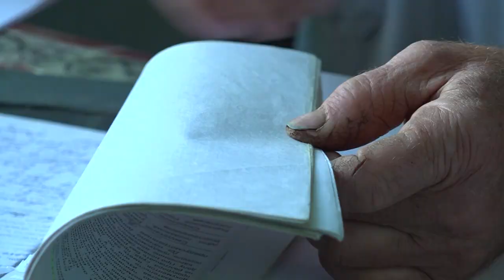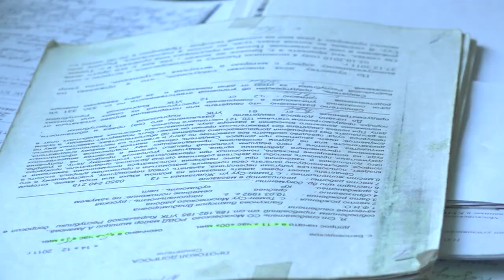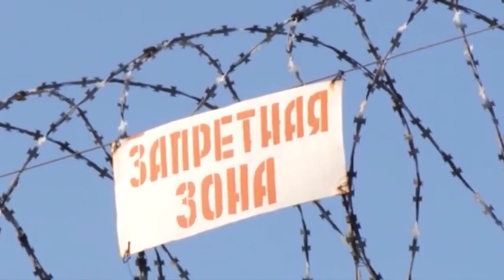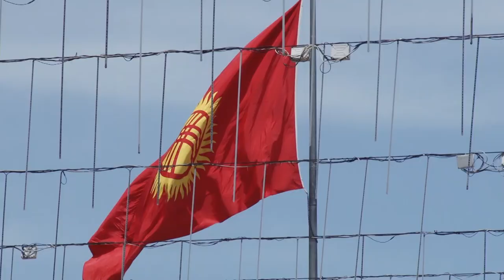ҮРӨЙ УЧУРГАН КЫЙНОО ФАКТЫЛАРЫ